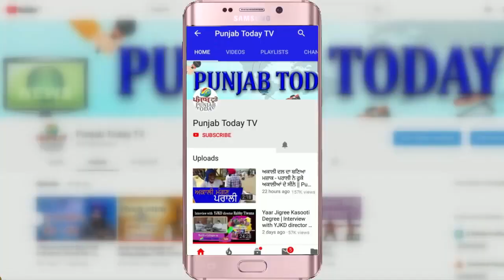हम लोग कब तक बेवकूफ बनते रहेंगे? कन्हैया कुमार ने पूछा जनता से | Kanhaiya Kumar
हम लोग कब तक बेवकूफ बनते रहेंगे? कन्हैया कुमार ने पूछा जनता से